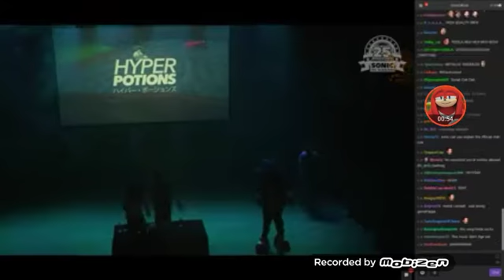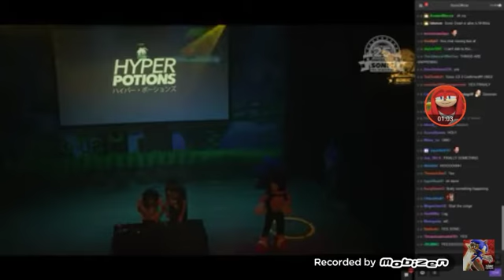Tanda Comercial FXX 2 de Septiembre de 2016 México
Incluye
- Escena parada
- Ya volvemos
- Comercial Chocapic
- Recreo la serie animada de Disney promo
- Promo 25 aniversario de Sonic el erizo (15/SEP/2016)
-Ya volvimos